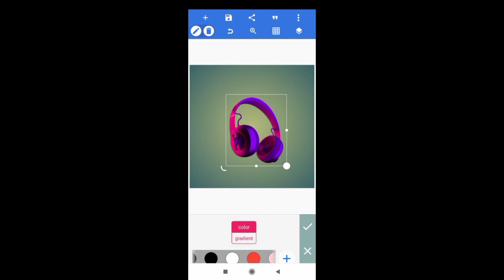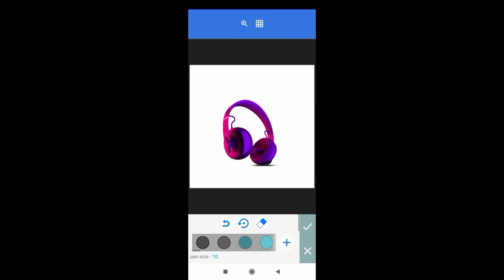how to give shadow effect to image on pixellab // graphx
graphx